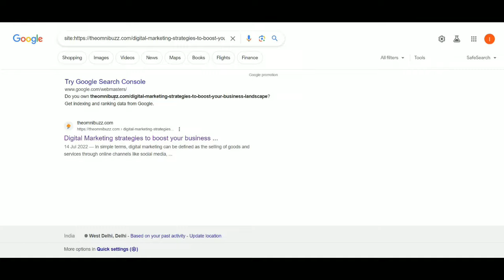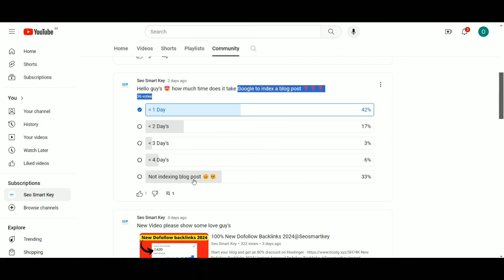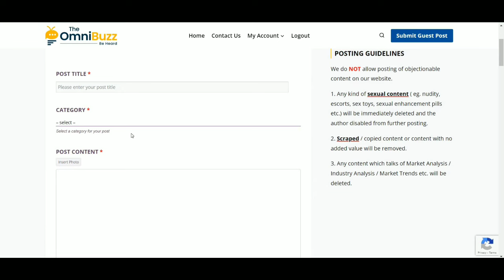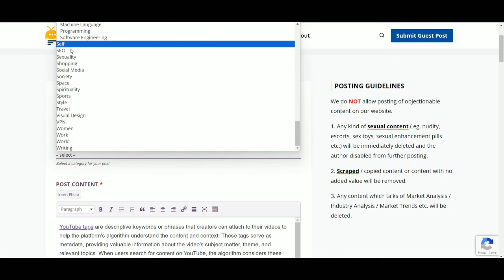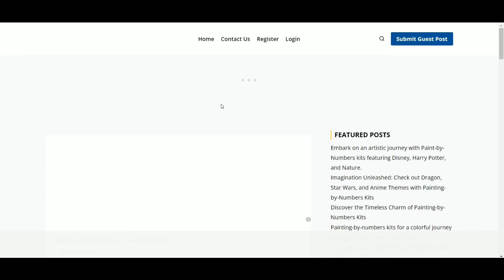100% Free Guest Posting Sites & Real High DA PA Quality Backlinks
Hello Friends, Today I am going to share 100% Free Guest Posting Websites to start guest blogging for FREE & Get Real High-Quality Backlinks (FREE) to Rank your Blog, Website and Online Store.

100% Free Guest Posting Sites & Real High DA PA Quality Backlinks - Rank Your Blog & Website | Hindi @Seosmartkey

Topics Covered in this Video (Try to Ignore this):
100% Free Guest Posting Sites & Real High Quality Backlinks to Rank Your Blog & Website | Hindi